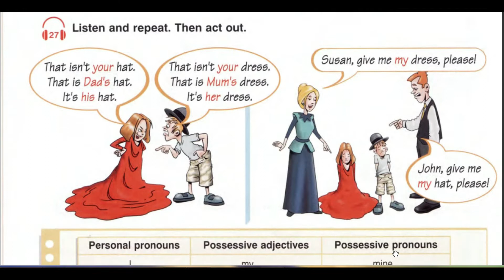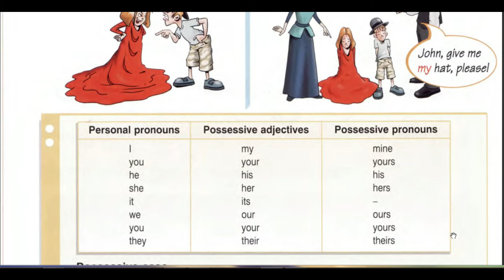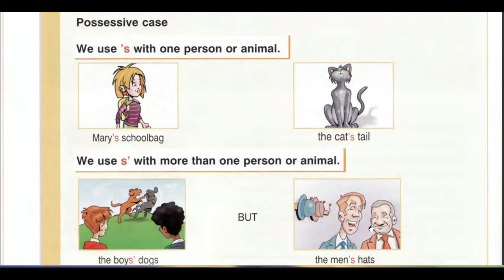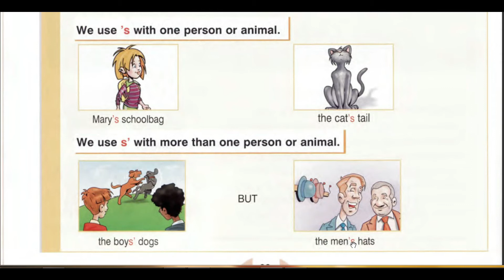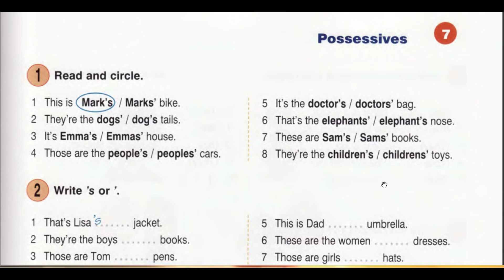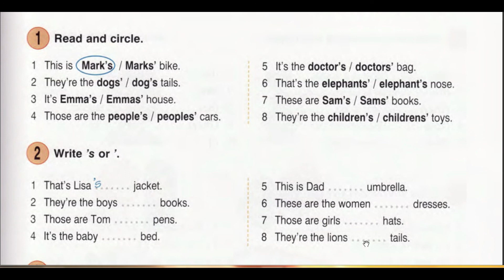Possessive adjectives, Possessive pronouns and actvities شرح درس الملكية مع تمارين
:نسعد باستقبال أسئلتكم وملاحضاتكم في صفحتي على الفيسبوك